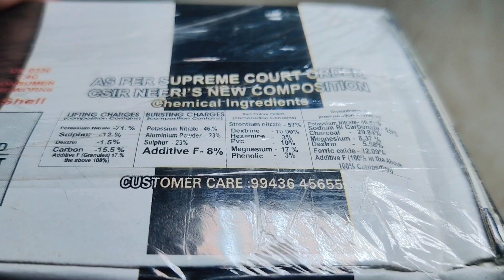TRIUMPH SKYSHOT - SONNY FIREWORKS | SONY BIKE SERIES SKYSHOT | SKYSHOT TESTING 2023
💥Hello Everyone, Today I Have Triumph Sky Shots From Sony Fireworks , So as You Can See, This Skyshot was Excellent Skyshot. According To That Price And You Can Use This Skyshot  For Diwali And Any Festival, Program, Celebration.

So I'll Meet You in the Next Video Have a Good Day.

💥 Wholesale Price - Rs 650 Per Box Around
💥 Retail Price - Rs 750 Around

TRIUMPH SKYSHOT FROM SONNY FIREWORKS | SONY BIKE SERIES SKYSHOT  | SKYSHOT TESTING 2023 |